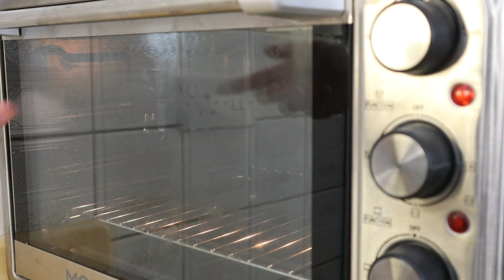Mini red velvet cake | Layered mini red velvet cake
this mini red velvet cake is amazing and delicious
They are soft and and the cream is silky smooth
This cake is perfect for every occasion, whether its for birthday or valentines day or just graving for some fancy cake 🎂
They are super easy to assemble , and looks like bought from a fancy baker 👩‍🍳

Red velvet cake:

1 1/3 cups All Purpose Flour
- 1 Tbsp Cocoa Powder
- 1 1/2 tsp Baking Powder
- a pinch of Salt
- 1 cup Sugar
- 3/4 cups Buttermilk or Milk
- 1 tbsp Vinegar( white or apple cider vinegar)
-  100 Grams Softened Butter
- 3 Eggs
- Red Food Coloring
- 1 tbsp Vanilla Extract or powder

Cream cheese

350 grams of cream cheese
1 cup of whipped cream
1/2 of powder sugar

Used 26-36 cm rectangular trey for they cake
And preheat your oven on 180 C for 20 minutes

Decorate as you like , i used some of the sponge cake as a garnish , and cut out a heart shaped from left over sponge